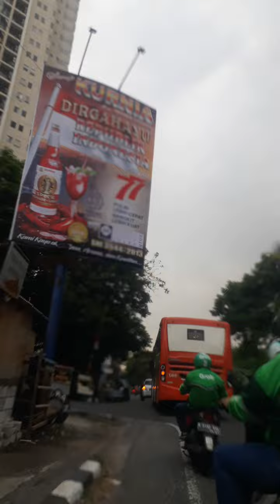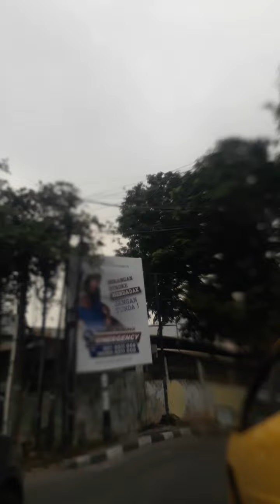keluar dari parkiran gedung suderman langsung otw ke terminal Priok vlog perjalanan pulang